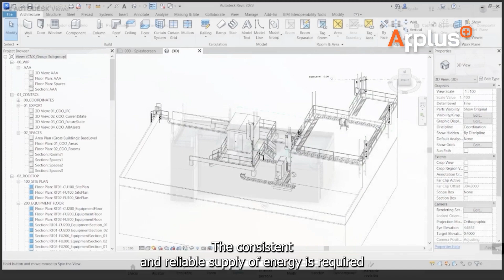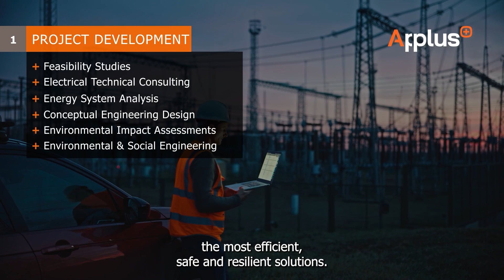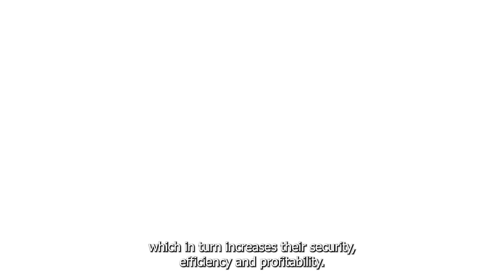Applus + Power Generation, Transmission and Distribution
Applus+ has been actively involved in the power sector for more than four decades, specializing in the provision of testing, inspection, and certification services. Throughout the entire lifecycle of a power project, spanning from its initial concept to execution and beyond, we offer robust consulting, engineering, and monitoring services aimed at ensuring your project's success. Our approach is rooted in providing impartial assessments through a comprehensive analysis of current data and the anticipation of potential scenarios, all in pursuit of the most efficient, safe, and resilient solutions. Our team of dedicated engineers meticulously examines the requirements of each project, taking into account all relevant factors. This diligence ensures the implementation of the highest quality control practices, aligning with industry standards, codes, and local regulations while also encompassing considerations for health, safety, and environmental aspects to guarantee the reliability and longevity of the projects. Our extensive experience, coupled with our technical expertise, combines seamlessly with cutting-edge technological solutions, resulting in the seamless operation and extended lifespan of assets. This, in turn, enhances their security, efficiency, and profitability.